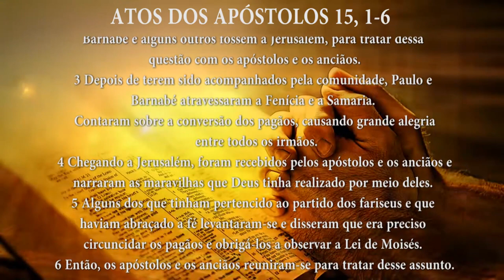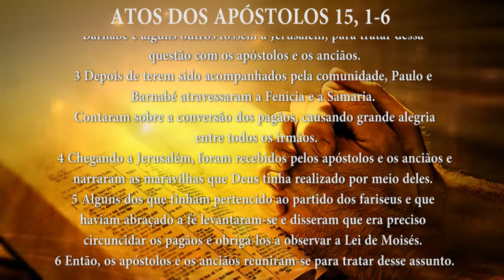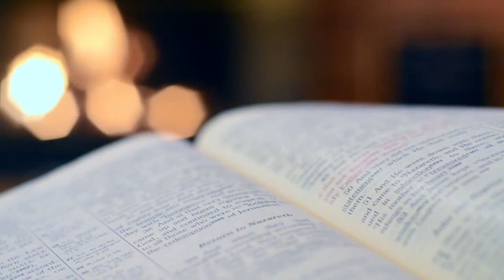PG PALAVRA DE DEUS MEDITADA (10/05/2023)